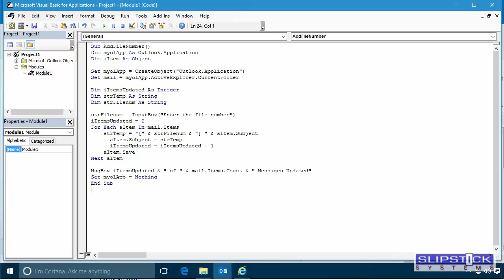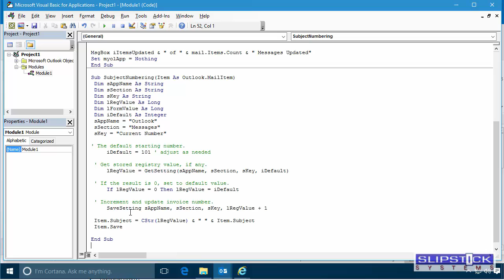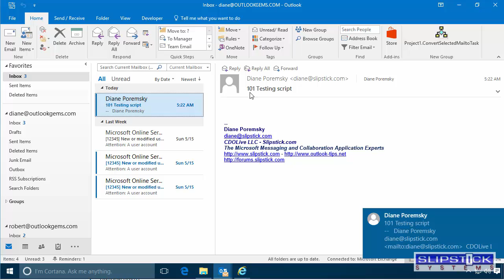Add a File Number to Outlook Email Subject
How to use the macro to add a file number or keyword to message subjects in Microsoft Outlook.